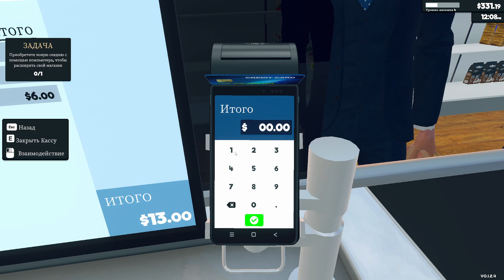Supermarket Simulator - Расширение площади #2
Зарабатываю на первое расширение магазина

I earn money for the first store expansion